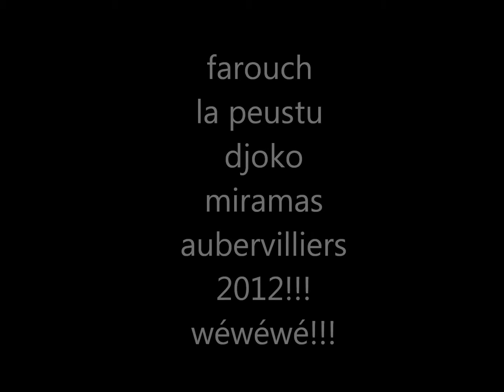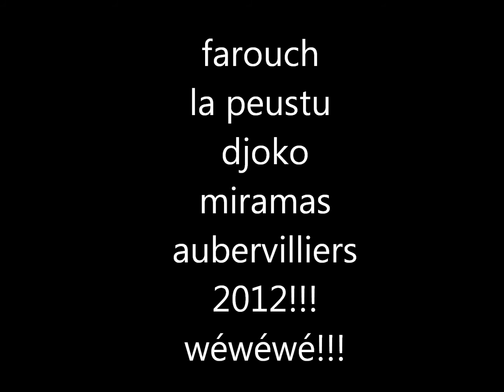farouch la pestu djoko 2012!!!! wéwéwé!!!!!.wmv miramas aubervilliers